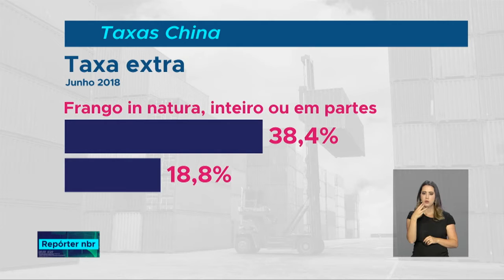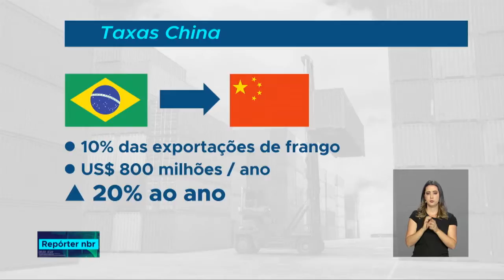BOLETIM REPÓRTER NBR 18h - 26 de julho de 2018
REPÓRTER NBR 18h - 26.07.18: presidente Michel Temer discursa  durante a reunião plenária dos Chefes de Estado e de Governo do BRICS. E mais: Fundação Mandela foi criada em 1999 e desde então se dedica à luta contra aids.